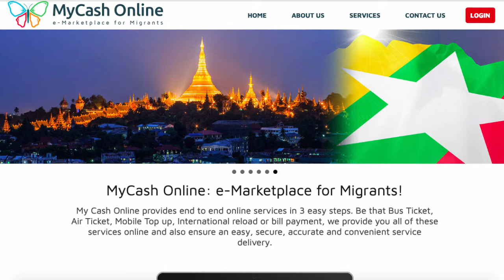Mehedi Hasan Sumon The Migrants FinTech Entrepreneur - Startups Zone Talk #11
Mehedi Hasan Sumon The Migrants FinTech Entrepreneur Co-Founder of MyCashonline - Startups Zone Talk #11